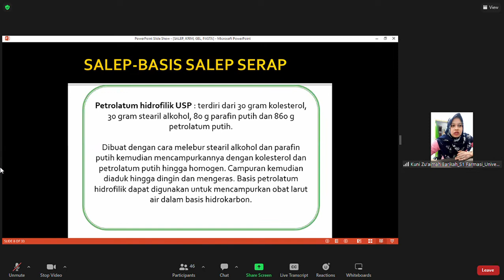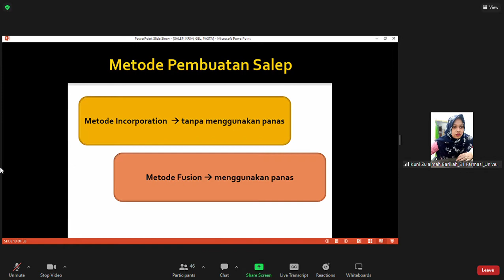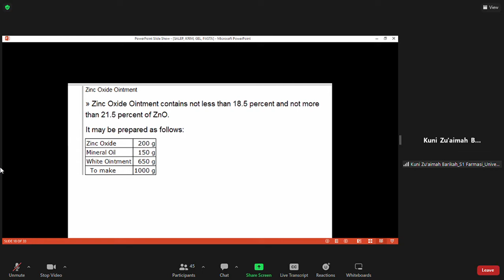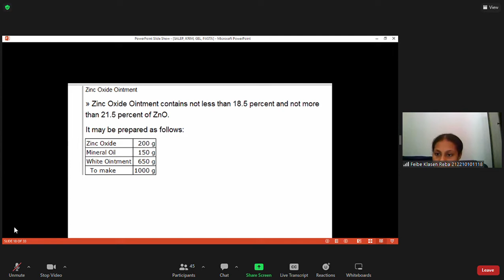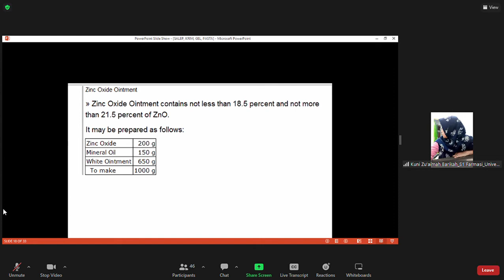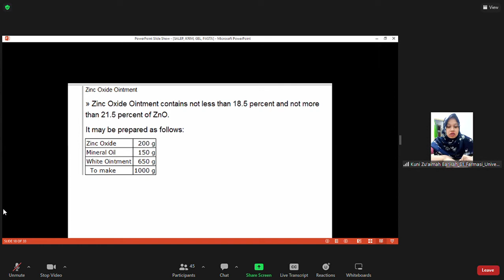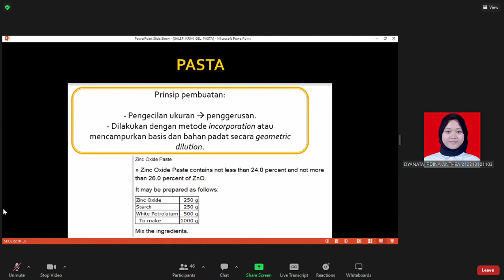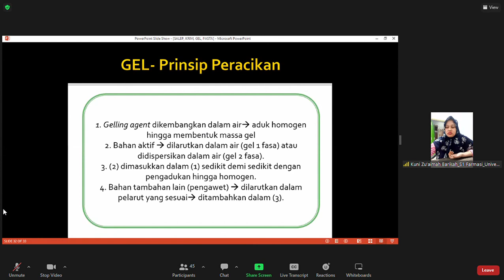Diskusi Preskripsi - Salep, Krim, Gel, dan Pasta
Fakultas Farmasi - Universitas Jember